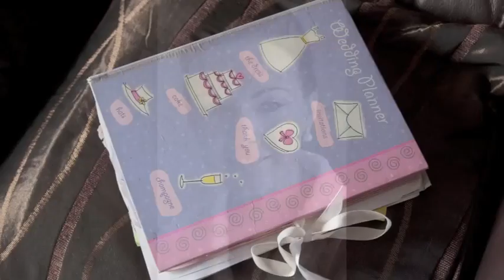Pauline & Donal, 25th April 2011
The wedding of Pauline & Donal, 25th April 2011 by Ciaran O'Neill Photography